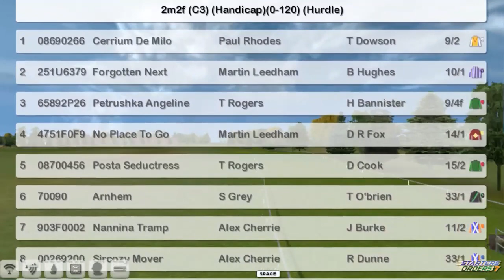NH WK12 R37 Park Avenue Handicap Hurdle